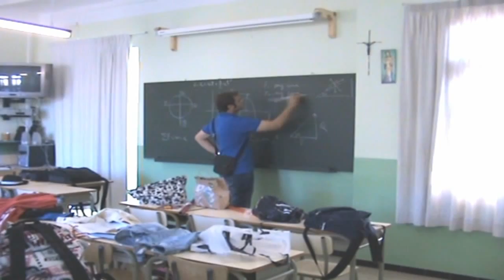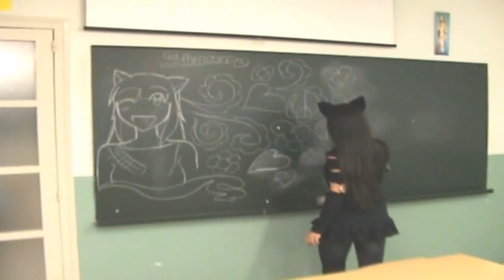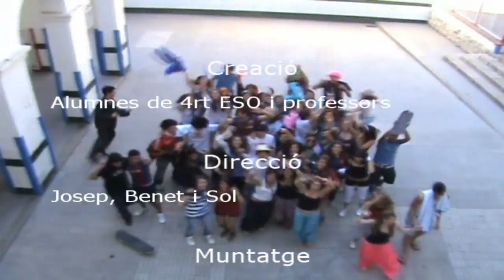LipDub Paula Montal Escolàpies Figueres (Applejack-The Triangles)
CATALÀ-Un bon dia a les Escolàpies de Figueres van aparèixer un grup d'alumnes de la classe de "D" de quart ESO que van proposar fer un LipDub amb tots els alumnes que cursaven quart en aquell moment. Des del primer instant a tots els va encantar la idea i de seguida van triar una cançó i un recorregut per dins de l'escola que no fos ni massa llarg ni massa curt. Cadascú va haver d'escollir el que volia fer, com ho volia fer, com havia d'anar vestit, en quin punt del recorregut volia aparèixer i que volia fer. Finalment el dilluns 21 de juny ens vam posar mans a l'obra i vam iniciar la gravació d'aquest video. El dia següent ja va estar llest per presentar-lo.
Hem d'agrair especialment la participació de tots els alumnes de quart, els seus respectius tutors, a la direcció per deixar-nos tirar endavant el projecte, a l'Enric per gravar, a en Brian per muntar-ho, a en Josep A. per dirigir-ho, a la Gio per deixar-nos la càmera, a la Montse per deixar-nos els altaveus, a en Joan G. per deixar-nos l'iPhone amb la cançó, a en Pep per penjar el video al YouTube i ajudar al muntatge, a la Sol i a en Banet per perdre la vergonya i sortir al LipDub i a tothom qui hagi col•laborat: GRÀCIES per fer-ho possible.

ESPAÑOL-Un buen día en las Escolapias de Figueres aparecieron un grupo de alumnos de la clase de "D" de cuarto ESO que propusieron hacer un LipDub con todos los alumnos que cursaban cuarto en ese momento. Desde el primer instante a todos les encantó la idea y enseguida elegir una canción y un recorrido por dentro de la escuela que no fuera ni demasiado largo ni demasiado corto. Cada uno que elegir lo que quería hacer, como lo quería hacer, como tenía que ir vestido, en qué punto del recorrido quería aparecer y que quería hacer. Finalmente el lunes 21 de junio nos pusimos manos a la obra e iniciamos la grabación de este video. Al día siguiente ya estuvo listo para presentarlo.
Debemos agradecer especialmente la participación de todos los alumnos de cuarto, sus respectivos tutores, a la dirección por dejarnos llevar adelante el proyecto, a Enric para grabar, a Brian para montarlo, a Josep A . para dirigirlo, a la Gio para dejarnos la cámara, a Montse por dejarnos los altavoces, a Juan G. para dejarnos el iPhone con la canción, a Juan para colgar el video en YouTube y ayudar al montaje, la Sol y en Banet para perder la vergüenza y salir al LipDub ya todo aquel que haya colaborado: GRACIAS por hacer esto posible.

ENGLISH-A good day at Escolapias Figueres emerged a group of students from the class "D" who proposed Secondary fourth LipDub make all school students in fourth then. From the first moment all loved the idea and immediately chose a song and a tour inside the school that was not not too long nor too short. Everyone had to choose what they wanted to do, how they wanted to, as they dressed to go, at which point the route they wanted to do and wanted to appear. Finally on Monday 21 June, we got down to work and we started recording this video. The next day it was ready to present it.
We especially thank the participation of all students in fourth, their tutors, to give us direction to advance the project to burn to Henry, to mount it to Brian, to Jose A . to address this, the GIO to leave us the camera, for letting us Montse speakers at John G. iPhone to leave us with the song, Joe to upload video to YouTube and assist the assembly in the sun and Banet and shame to lose out to LipDub and everyone who has contributed: Thanks for this possible.